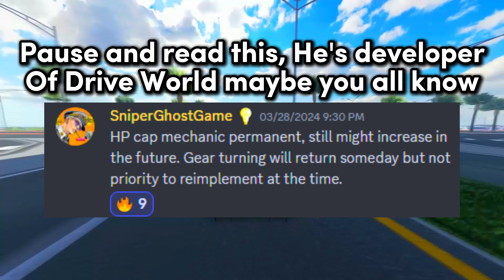HP Cap Is *INCREASING* In Drive World! Roblox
👋 Hello! In this video, I've explained the title of this video which made you click tbh.
🙌 And that's all for this video's description, Thanks again!🖐 Cya soon, Peace!